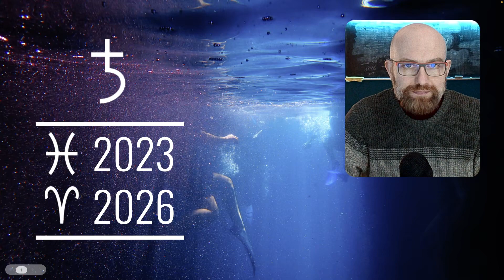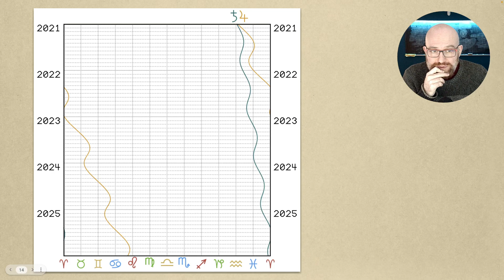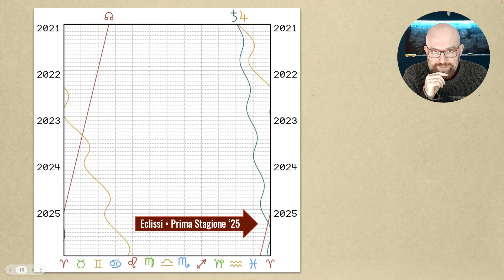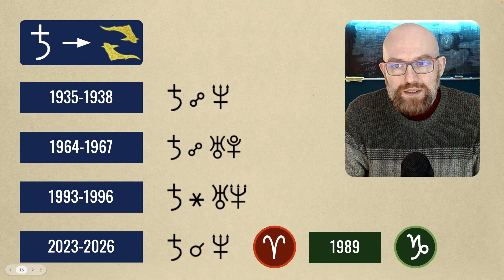Saturno in Pesci 2023-2026 • Responsabilità Spirituale e Guerra sui Mari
In questo video parleremo del transito di Saturno in Pesci che durerà dal 2023 al 2026. In particolare ci concentreremo sul significato di Saturno in Pesci dal punto di vista interiore, quale impulso alla responsabilità spirituale, e da quello esteriore, parlando del passaggio critico del 2025 con un possibile conflitto sui mari che coinvolgerà Cina e Stati Uniti.

00:00 Introduzione
01:14 Responsabilità Spirituale e Animica
05:04 Disillusione, incubo e droghe
10:32 Arte e Intelligenza Artificiale
13:02 Cambio Generazionale e Guerra sui Mari
15:25 Carta di Saturno in Pesci
21:15 Astrocartografia di Saturno in Pesci
25:32 Aspetti Maggiori di Saturno in Pesci
29:09 Saturno e le Eclissi del 2025
31:01 Congiunzione di Saturno e Nettuno nel 2025
33:22 Conclusioni